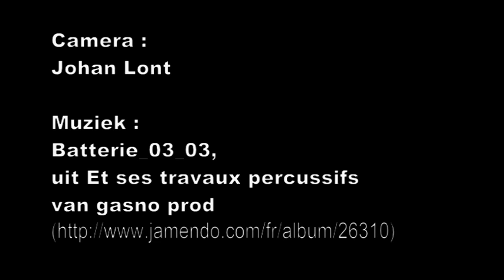Go Stationsweg!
Wegwerkzaamheden aan de Stationsweg in Barneveld, the Netherlands. 3 juli 2008.

Muziek : het nummer Batterie 03_03, uit het album "Et ses travaux percussifs" van gasno prod

De Creative Commons Naamsvermelding-Gelijk delen 2.0 Frankrijk Licentie is van toepassing op dit werk. Ga naar of stuur een brief naar Creative Commons, 171 Second Street, Suite 300, San Francisco, California, 94105, VS om deze licentie te bekijken.